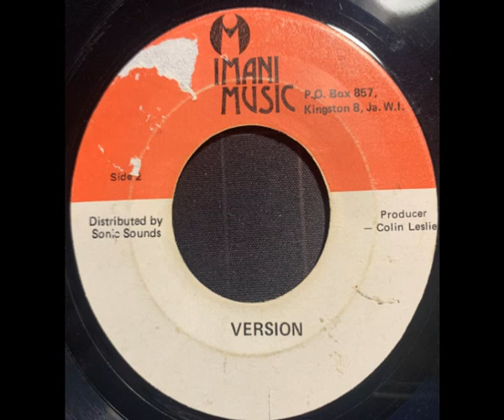Richie Mac - Lucifer / Version